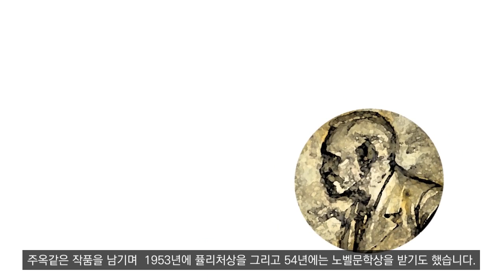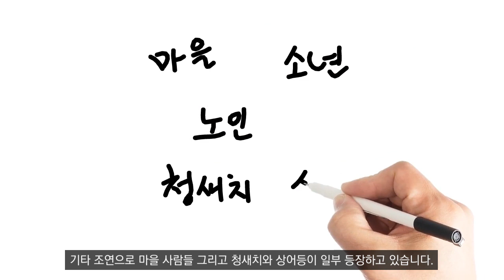[자막방송] 5분안에 끝내는 어니스트 헤밍웨이의 노인과 바다. The Old Man and the Sea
오늘은 헤밍웨이의 작품 "노인과 바다"를 알아보는 시간을 갖도록 하겠습니다.
어니스트 밀러 헤밍웨이는 군인 출신으로 소설가이자 언론인이기도 합니다. 적십자 요원으로 제1차 세계대전에 참여하는등 특파원과 전쟁터에서의 경험이
후에 「해는 또다시 떠오른다」 와 「무기여 잘 있거라」의 기초가 되기도 했고 이후 스페인 내전을 무대로한  「누구를 위하여 종은 울리나」 그리고 거대한 고기를 잡는 늙은 어부의 고독한 싸움을 다룬 「노인과 바다」 등 주옥같은 작품을 남기며  1953년에 퓰리처상을 그리고 54년에는 노벨문학상을 받기도 했습니다. 그리고 1961년 자살로 추정되는 엽총 사고로 갑자기 생을 마감한 인물 입니다.
제작 : 스토리필드
음악 : youtube 오디오 라이브러리